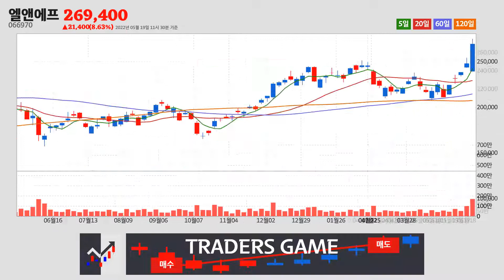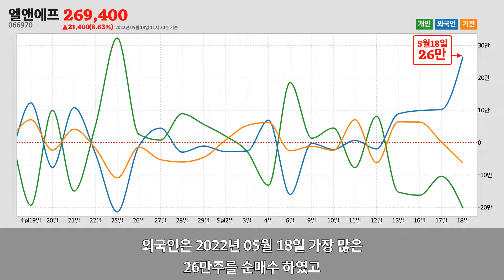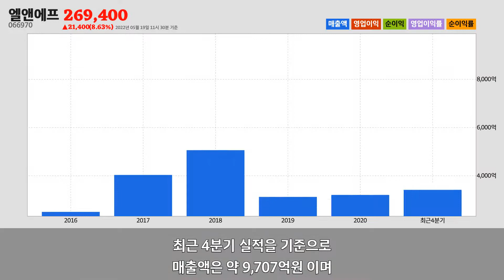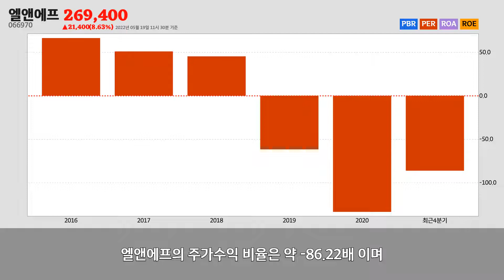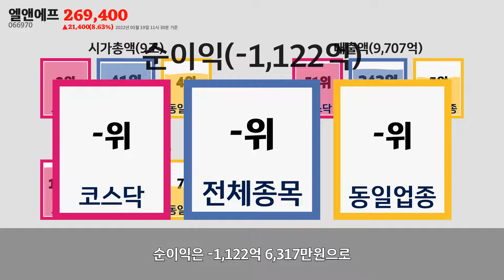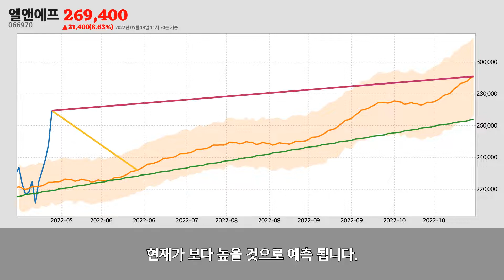엘앤에프주가분석(066970) 2022년 05월 19일기준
엘앤에프는 대구광역시 달서구에 위치한
일차전지 및 축전지 제조업업체 입니다.
엘앤에프는 2022년 05월 19일 오전 11시 30분 현재